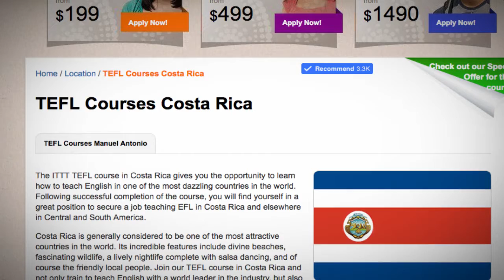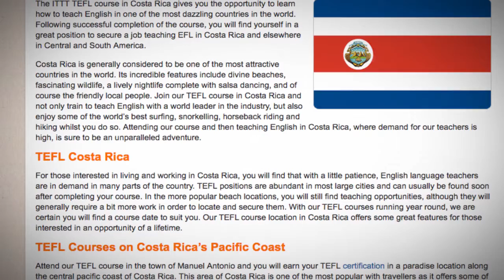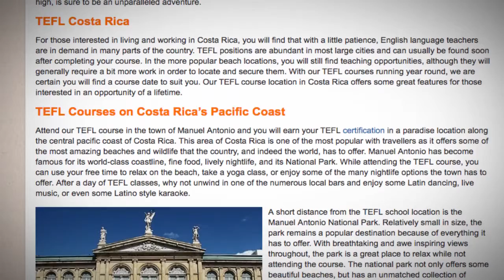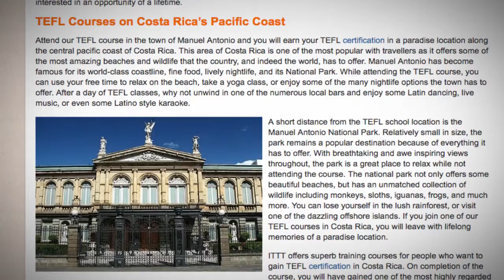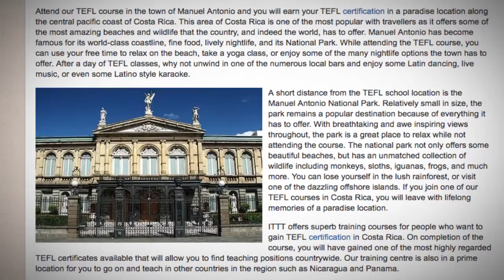TEFL / TESOL Course in Costa Rica | Teach & Live abroad!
The ITTT TEFL course in Costa Rica gives you the opportunity to learn how to teach English in one of the most dazzling countries in the world. Following successful completion of the course, you will find yourself in a great position to secure a job teaching EFL in Costa Rica and elsewhere in Central and South America.

Costa Rica is generally considered to be one of the most attractive countries in the world. Its incredible features include divine beaches, fascinating wildlife, a lively nightlife complete with salsa dancing, and of course the friendly local people. Join our TEFL course in Costa Rica and not only train to teach English with a world leader in the industry, but also enjoy some of the world’s best surfing, snorkelling, horseback riding and hiking whilst you do so. Attending our course and then teaching English in Costa Rica, where demand for our teachers is high, is sure to be an unparalleled adventure.

TEFL Costa Rica
For those interested in living and working in Costa Rica, you will find that with a little patience, English language teachers are in demand in many parts of the country. TEFL positions are abundant in most large cities and can usually be found soon after completing your course. In the more popular beach locations, you will still find teaching opportunities, although they will generally require a bit more work in order to locate and secure them. With our TEFL courses running year round, we are certain you will find a course date to suit you. Our TEFL course location in Costa Rica offers some great features for those interested in an opportunity of a lifetime.

TEFL Courses on Costa Rica’s Pacific Coast
Attend our TEFL course in the town of Manuel Antonio and you will earn your TEFL certification in a paradise location along the central pacific coast of Costa Rica. This area of Costa Rica is one of the most popular with travellers as it offers some of the most amazing beaches and wildlife that the country, and indeed the world, has to offer. Manuel Antonio has become famous for its world-class coastline, fine food, lively nightlife, and its National Park. While attending the TEFL course, you can use your free time to relax on the beach, take a yoga class, or enjoy some of the many nightlife options the town has to offer. After a day of TEFL classes, why not unwind in one of the numerous local bars and enjoy some Latin dancing, live music, or even some Latino style karaoke.

A short distance from the TEFL school location is the Manuel Antonio National Park. Relatively small in size, the park remains a popular destination because of everything it has to offer. With breathtaking and awe inspiring views throughout, the park is a great place to relax while not attending the course. The national park not only offers some beautiful beaches, but has an unmatched collection of wildlife including monkeys, sloths, iguanas, frogs, and much more. You can lose yourself in the lush rainforest, or visit one of the dazzling offshore islands. If you join one of our TEFL courses in Costa Rica, you will leave with lifelong memories of a paradise location.

ITTT offers superb training courses for people who want to gain TEFL certification in Costa Rica. On completion of the course, you will have gained one of the most highly regarded TEFL certificates available that will allow you to find teaching positions countrywide. Our training centre is also in a prime location for you to go on and teach in other countries in the region such as Nicaragua and Panama.

Find out more about taking a TEFL course in Costa Rica